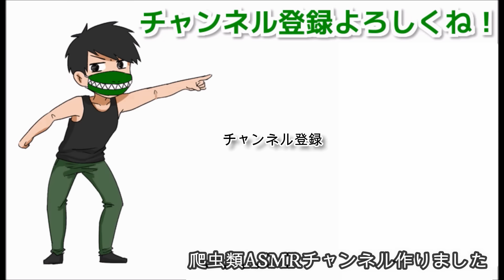川で捕れた巨大な外来カエルを引き取りました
がやまるくん

深谷爬虫類館
HP

■あると助かる物をAmazonの欲しい物リストにまとめました

■その他ファンレター・プレゼントの宛先はこちら
369-1245
埼玉県深谷市荒川１３－１
深谷爬虫類館